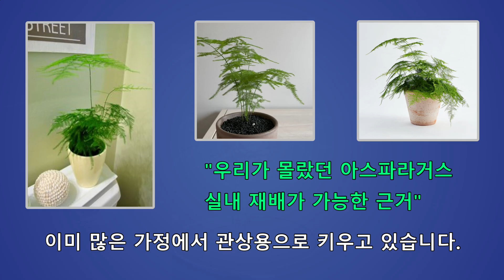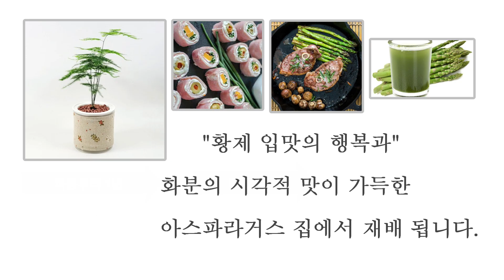궁전채소 왕의 입맛 아스파라거스 실내재배 잘됩니다. asparagus indoor cultivation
아스파라거스 실내재배 하는데 잘 자랍니다.
1. 종근은 3년생 이상
2. 종근촉(뿌리)은 20개 이상
3. 화분은 가로세로 30cm 이상
4. 퇴비는 완숙(중요)으로 하셔야 실내 냄새 없습니다.
5. 분갈이는 2년 주기로 하고 분갈이 때 과다한 포기 나눔을 하여 심고 긴 뿌리도 잘라줍니다.
기타 궁금한 내용은 댓글에 남겨 주시면 됩니다.
판매는 하지 않습니다.